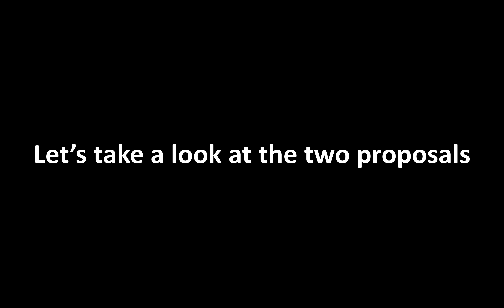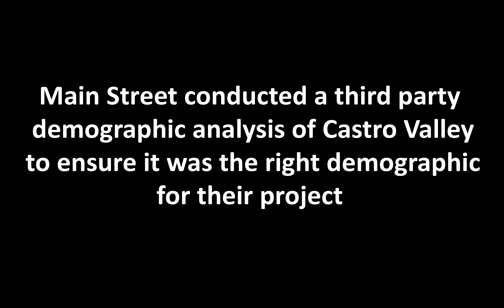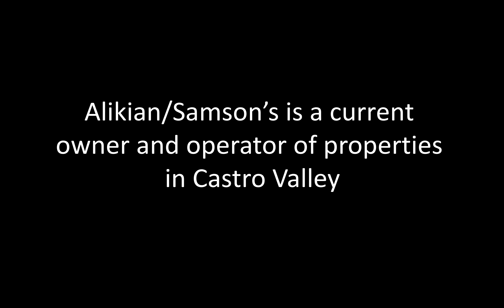What's your vision for Castro Valley?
The MAC board is on the verge of awarding the single largest development project in a generation to a developer. Find out who the developers are and what they want to bring to Castro Valley.  And then decide what your vision of Castro Valley is!

Let the MAC Board hear your voice!